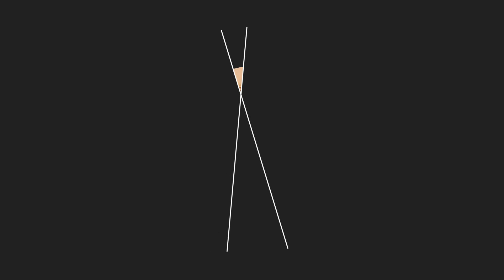MAKEUP | HIJAB STYLE | MAKYAJ & TURBAN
Kanalıma hosgeldiniz. Bu kanal yapmaktan keyif aldığım ne varsa sizinle paylaşmak için acilmistir.
SEVGILER…